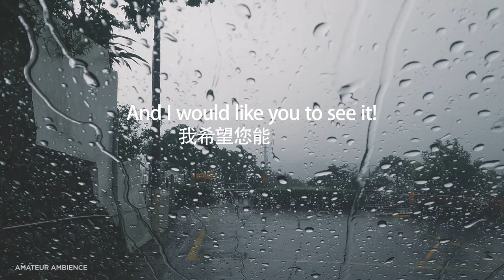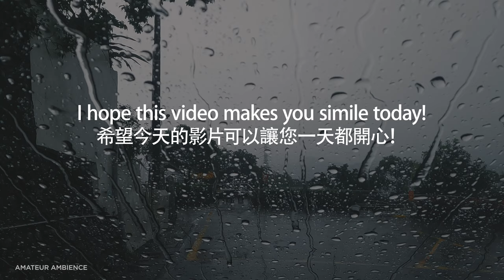It's raining. I'll sleep in the car! Car Camping 下雨了，車上睡午覺！車上露營｜Rain on Car 2 Hours Soothing Sounds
ASMR City Soundscape 2021 [4K] Rain on Car, Peaceful Binaural Ambience, Soothings Sound & Meditation, 2 Hours.

Relaxing rain sounds on windshield in car with soothing sound for sleep. Create a peaceful ambience for sleep, meditation, and relaxation with this calming ambience from Amateur Ambience. The video and sound are taken at Moukong in Taipei City. I hope you enjoy! :) It’s a quiet day in Taiwan, and I would like you to see it. I hope this video can make you smile today, enjoy! :)